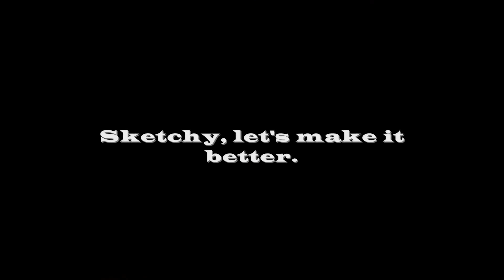One Trick Tuesday - Fakie Varial Flip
This is the first of One Trick Tuesday.

Nick Moore

6-14-11